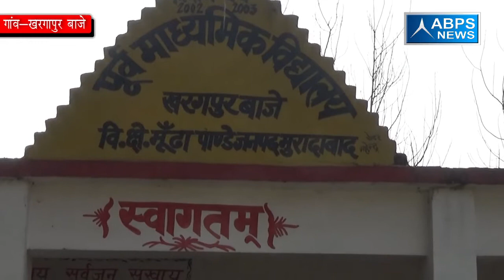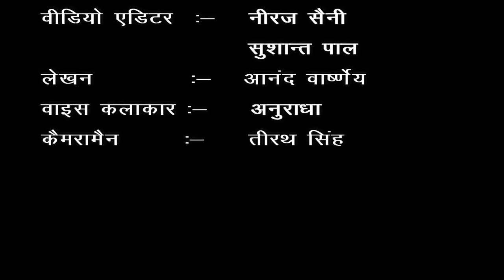ग्राम- खरगपुर बाजे ,ब्लॉक-मूँढा पाण्डे, जिला - मुरादाबाद